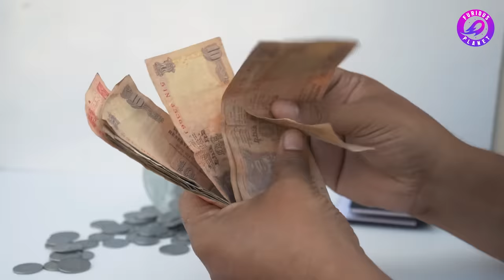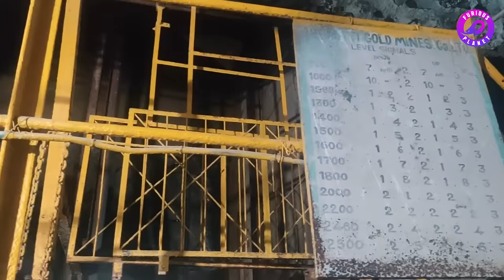भारत की वो नदी जहां निकालता है सोना | India's Mysterious Golden River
भारत की वो नदी जहां निकालता है सोना | भारत की इस सोने की नदी पर दुनिया की नजर | भारत की इस नदी से मछली नही, निकलता है सोना | सैकड़ों साल से Gold उगल रही है Hindustan की ये River| भारत की इस नदी में है इतना सोना कि , जाल फेंकने पर मछली नहीं निकलता है सोना | इस नदी से निकलता है अपने आप सोना ! भारत की वो कौन सी नदी है जिसमें सोना मिलता है